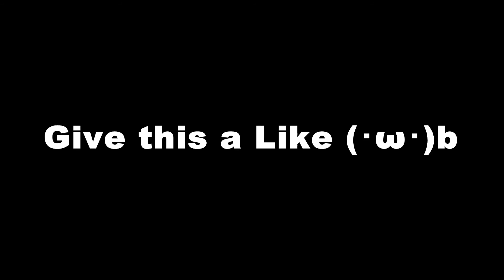Universe with YazzyMonkey & Misery | Game of Dice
Even tho Yazzy doesn't upload

If you don't, it will go horrible when you first enter Universe D:

I hope you guys help grow this Channel by Sharing it
anyways...